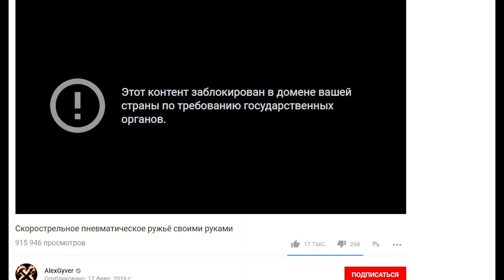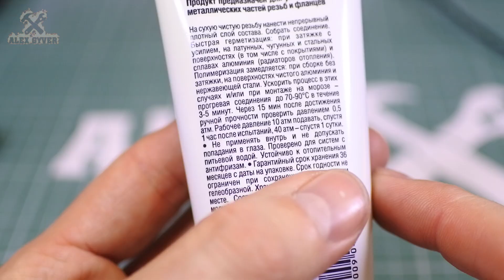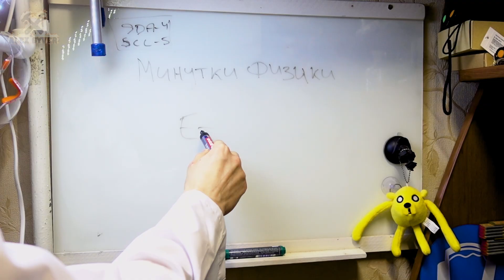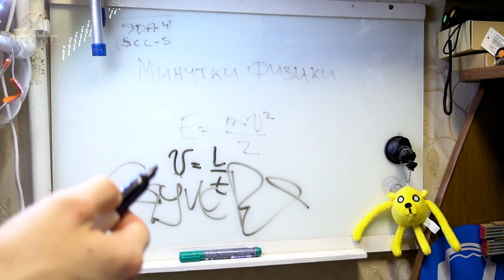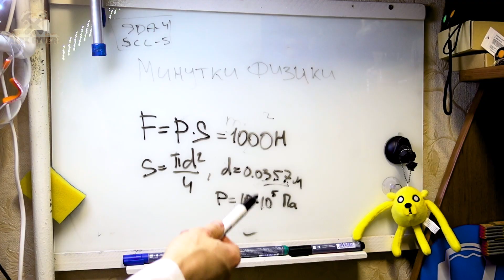Пневматическая хлоПУШКА из сантеха своими руками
Эхехей, в этом видео сделаем мощную пневматическую пушку-хлопушку из сантехники! Конфетти из гвоздей, МУХАХА!
★ Получить подарки в World of Warships (подарок выдаётся при регистрации нового аккаунта)

★ Кешбек до 25% на самые популярные интернет-магазины! ★